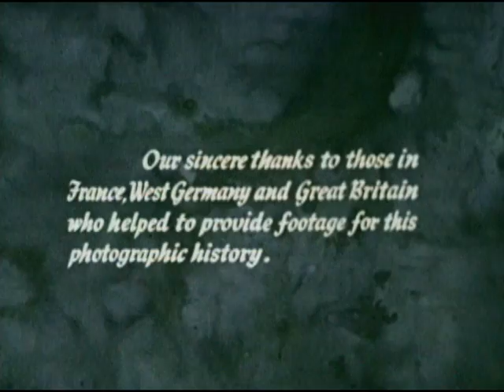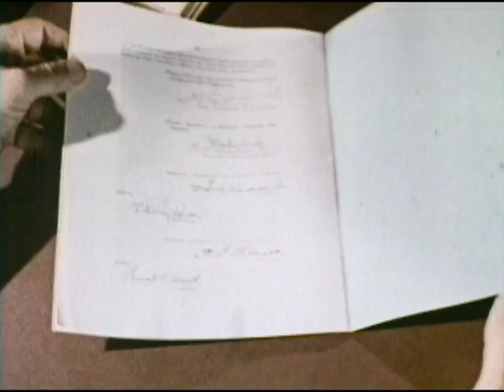AT&T Archives: Cable to the Continent, a 1959 film about the second transatlantic telephone cable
Cable to the Continent doesn't chronicle the laying of the groundbreaking TAT-1 (1956), instead, it's a follow-up — to the travails of laying the next transatlantic cable, TAT-2.

TAT-2 was a joint project of four countries — France, Germany, the U.S., and Canada, and ran from Clarenville in Newfoundland to Penmarc'h on the coast of France. Part of TAT-2's trunk connection was via TD-2 wireless microwave transmission, from hilltop to hilltop across New England and up through Canada. In France and Germany, it was managed by government ministries; in the U.S. and Canada, by AT&T and the Canadian AT&T subsidiary, ETT.

The film visits manufacturing plants, gives a mini-travelogue of the cable-landing areas, and, about 10:00 into the film, outlines one of the more harrowing stories in the history of cable-laying, specifically about the Cable Ship Ocean Layer.

TAT-2 operated from 1959 to 1982, when it was superseded by fiber optic cable technology. Initially, it could only carry 36 circuits — according to the film — but was quickly upgraded to 48.

Today, the Penmarc'h landing station in France is still a very important part of the global broadband network. In 2011, a new cable was laid between France and the west coast of Africa, and, in 2012 became the first fiber optic broadband cable to serve the countries of Gambia, Guinea, Equatorial Guinea, Liberia, Mauritania, and Sierra Leone, among others.